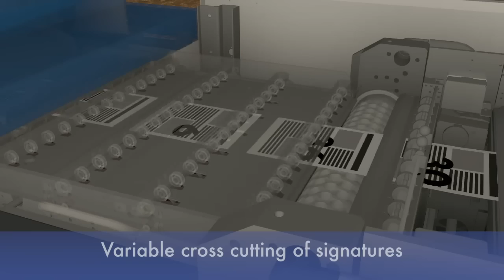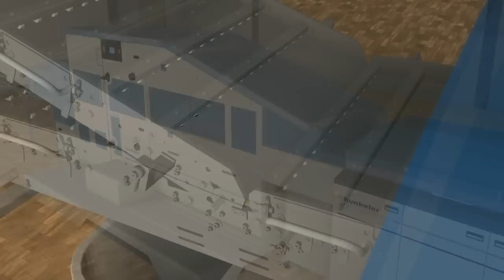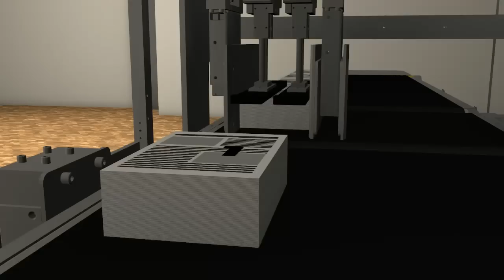Hunkeler book block production animation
The modular Hunkeler book block solution for the production of optionally glued book signatures inline with high speed digital continuous feed printing systems up to 30" wide. Reliable high performance solution with folding, cutting and stacking for today's on demand book production.

Books-on-demand redefined:
The modular book solution for the production of glued book blocks in-line or off-line for continuous digital printing systems up to a paper web width of 30". Processing of 4, 6 or 8-page signatures with quick setups and format changes. The high-performance Cross Cutter CS6-HS and the new Double Star Wheel Delivery SD7 guarantee non-stop production at 200m/min with over 450 output cycles per hour. In one stacking cycle, several book blocks are delivered, which for example amounts to 2,245 books per hour in A5 format on a book length of 192 pages. The system is characterized by modularity and flexibility coupled with simple and safe handling for further pro-cessing thanks to integrated book block gluing and perfectly flat book stacking. The book-on-demand line can be used as a flexible near-line solution or as an in-line system and is designed for the low to medium volume segment.